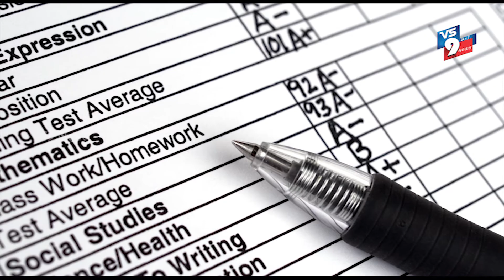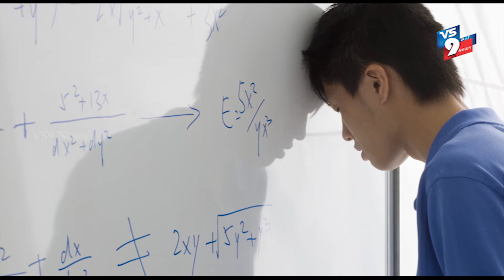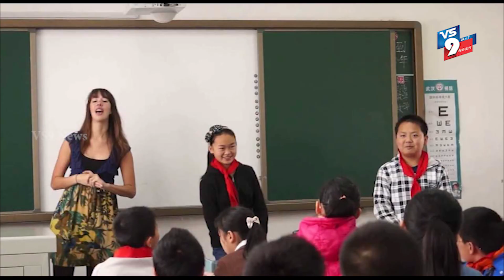Grades Bank System In China Schools || VS9 News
Watch Here, Grades Bank System In China Schools || VS9 News